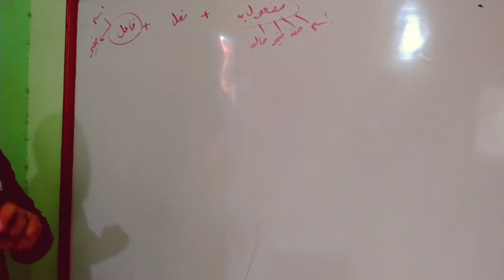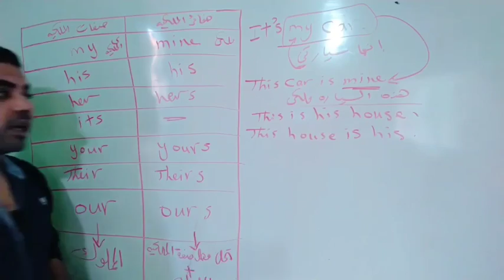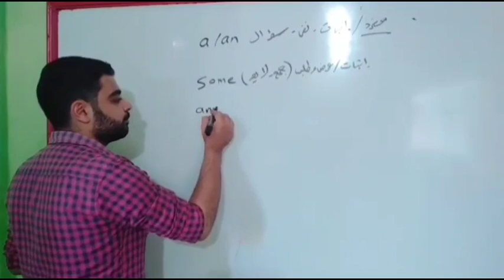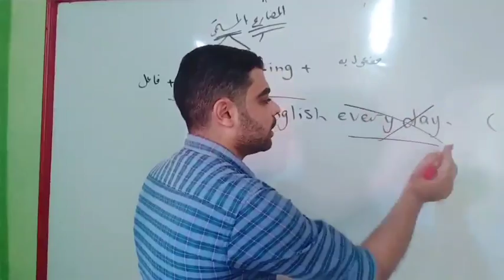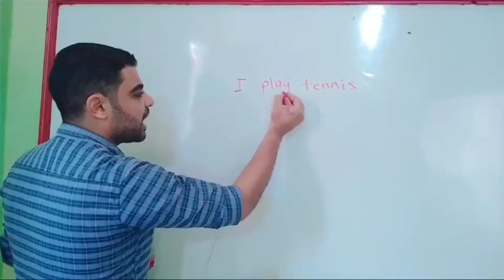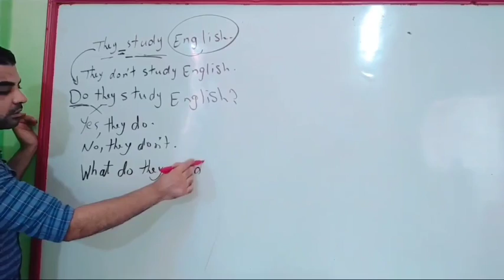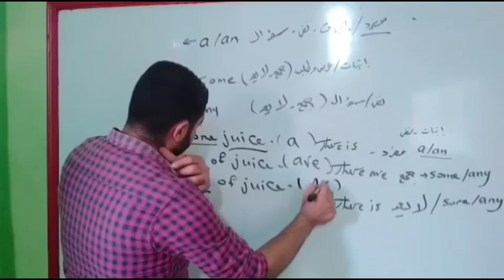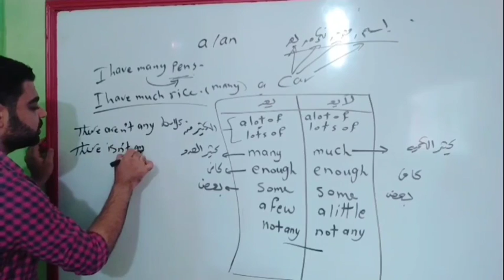المراجعه النهائيه للصف الاول الاعدادي لغه انجليزيه شامله كل قواعد المنهج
المراجعه النهائيه للصف الاول الاعدادي
المراجعة النهائية
مستر عمرو رجب
المراجعه النهائيه انجليزي اولى اعدادي
ليلة الامتحان
اولي اعدادي انجليزي 2020
مراجعه ليله الامتحان انجليزي اولى اعدادي
الصف الاول الاعدادي الترم الاول
منهج اولي اعدادي انجليزي 2020
ليلة الامتحان للصف الاول الاعدادي انجليزي 2020 ترم اول مع رابط المذكرة
امتحان متوقع
انجليزي اولي اعدادي 2020
لغة انجليزية